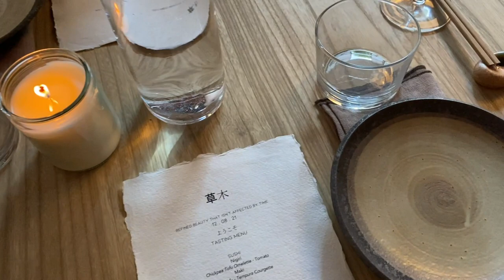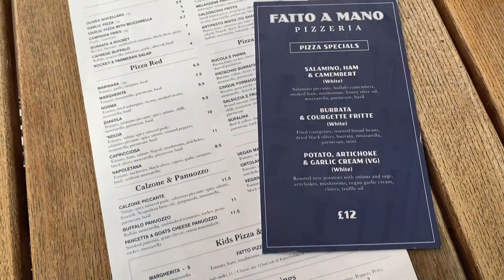WEEKLY VLOG , NEW HAIR, YUMMY FOOD AND WORK DAYS! | India Moon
Hello lovelies, Hope you are all well!!

Wishing you all a super lovely week or whenever you are watching this, I’m sending so many well wishes, huge hugs and love to you all right now.

India Moon xxxxxxx

Jewellery I’m wearing in the video:
Orelia chunky gold chain similar
Orelia Gold hoop earrings
Orelia cuff earring

FOR REFERNECE I’M 5’3.

Black blazer
Similar black crop top
Similar linen trousers

Look one:
Similar Pink blazer
Pink heels similar
Pink heels similar
High street cream bag

Look two:
Cream blazer
Cream espadrilles
Cream espadrille similar option

Black similar faux leather
Black similar crop top”
Black fedora hat
Black bag
Black similar chunky boots
Chunky boots similar

Look four:
White crop top
White sandals similars
Similar green shoulder bag

Look five
cream blazer similar
White heels similar